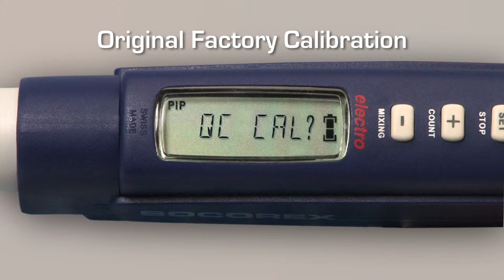Calibration - Acura® electro: Electronic Laboratory Pipette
Acura® electro micropipette can be calibrated using instrument keyboard.

For more information or for an overview of the complete Socorex product range, type

Copyright by Socorex Isba SA - 2018